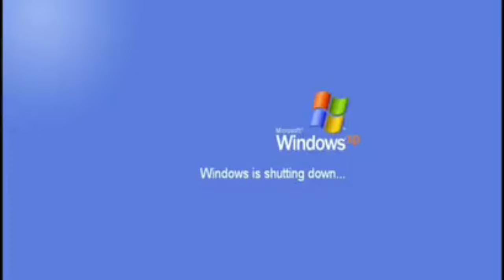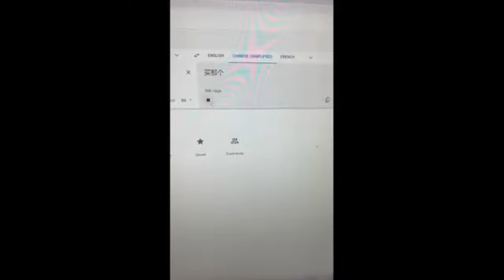Kaiju Paradise Random Moment (2024 Edition)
I'll bring back some more old content if i didn't get copyright LOL